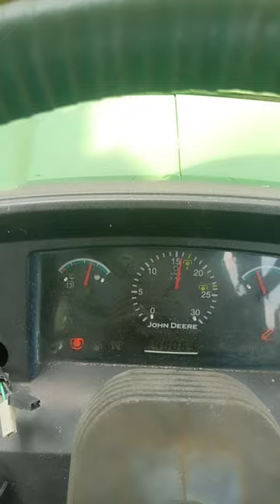November 21, 2023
John deere Tractor 5075e 4x4banana feildin
Sathiman Rotawater. Geeruper 2,16 RPM.